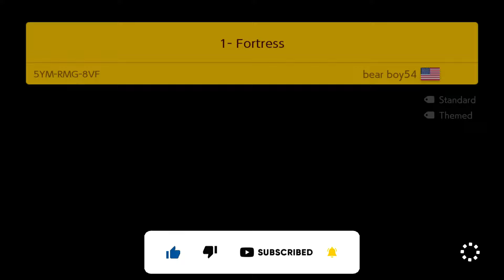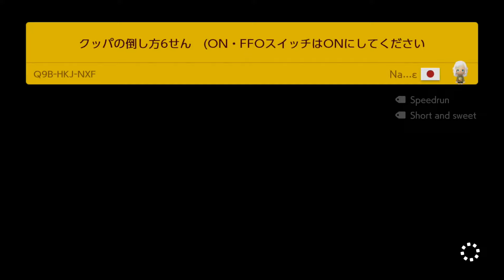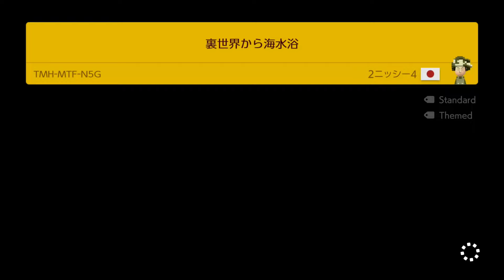Super Mario Maker 2 – Endless Challenge #1